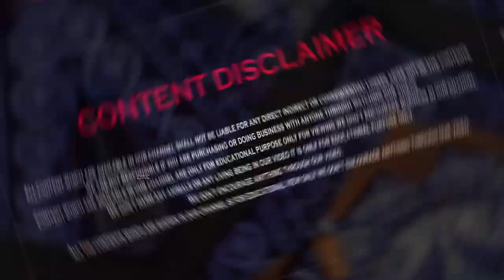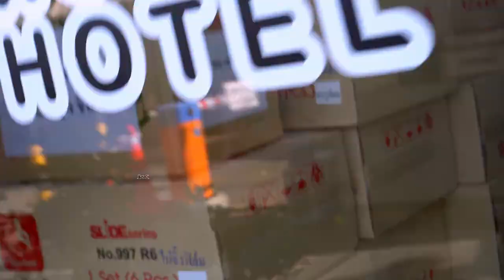Mexican black kingsnake💥🤯 ball python exotic snakes showroom in bangkok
mexican black kingsnake! ball python | exotic snakes showroom in bangkok | reptiles | python in tamil

Recently I visited the Bangkok pet market in Thailand. Then I saw showroom like shop specially for reptiles and snakes it had many kinds of Snakes and reptiles. There was Black King snake ball python king snakes turtles monitor lizards and you exotic lizards also. It was a new shop but still it had many iihr varieties of reptiles.